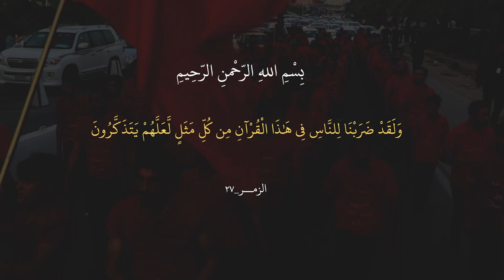|| الكفيل أنت || أداء: علي هاتف || كلمات: عباس السبتي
|| الكفيل أنت
|| أداء: علي هاتف

|| نص القصيدة ||

ياشايل راية اعضيدك ... ياطاوي المعركة بيدك
كلف مثل الوصي حيدر ... شهدلك طفك ابزودك
لو زمجرت .. تلوي الزلم
يوم الحرب .. اطشها وتلم
چفك غضب .. نار ولهب
من تعتلي چنك علي

الكفيل انته يبو فاضل
ياسردال الحرب اسمك ... تحير المرجلة ابعزمك
يابو الغيرة يابو فاضل ... بحر يابن علي علمك
من تندب ... كلش صعب
تشبه علي ... حين التطب
يوم الزعل .. انت الاجل
جيش الخصم ظل منهزم

نبع جودك بحر زاخر ... اصيل وللولي ناصر
فديت ابروحك احسينك ... صرت نجمه بسما العاشر
كلك عزم ... ما تنهزم
وسط الوغى .. تلوي الزلم
چفك رسم جود وعلم
كلش كلف ما تنوصف

مثل لون الذهب صافي ... حنين وبالعشك دافي
رغم حر العطش وانت ... اخوك أتذكره وتوافي
عند الشرب .. عفت العذب
صبرك كتب .. قصة مُحب
چفك نهر يروي البشر
رغم  الظما تحمي الحما

لخواتك اسمك الكافل ... سفر بالمرجلة حافل
يسمونك ستر زينب ... صفت بعدك جسد ناحل
من الوطن .. وياك اجن
انت الذخر .. بيك اكتفن
وحدك خدر جيش وستر

سور وعلم تحمي الخيم
الكفيل انت يابو فاضل
كلمات سيد عباس السبتي